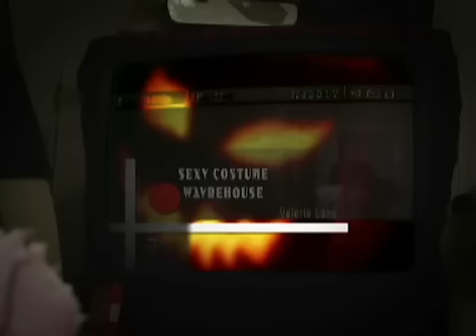2007 - Sexy Costume Warehouse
Our most popular Pillowbag episode yet.  Watch girls take off their clothes.  Watch Pillowbag take off HIS clothes.  It's chaos.